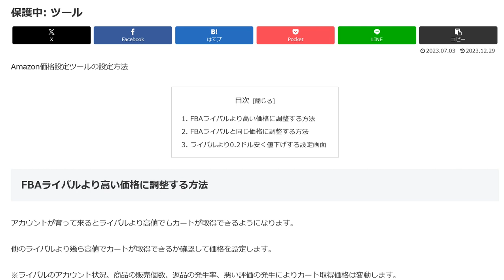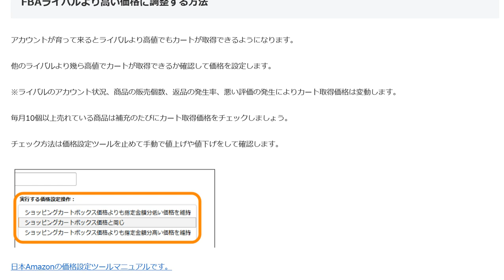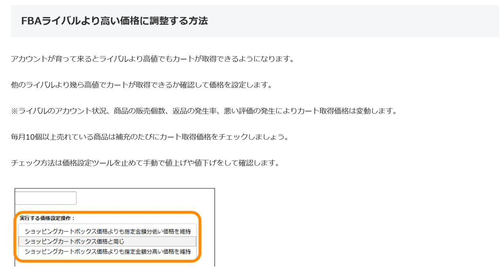アマゾン価格設定ツール高値でカートが取得できる場合の設定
アカウントが育って来るとライバルより高値でもカートが取得できるようになります。
ライバルのアカウント状況、商品の販売個数、返品の発生率、悪い評価の発生によりカート取得価格は変動します

1日10分で月10万円を稼ぐ! Amazon輸出ビジネスがわかる本(2013/11/22)